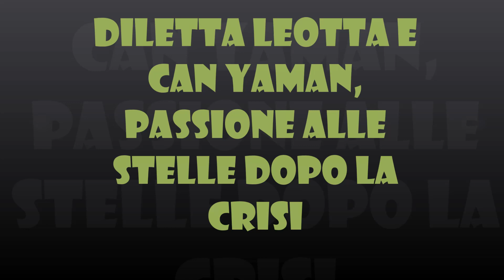Diletta Leotta e Can Yaman ,Passione alle stelle dopo la crisi